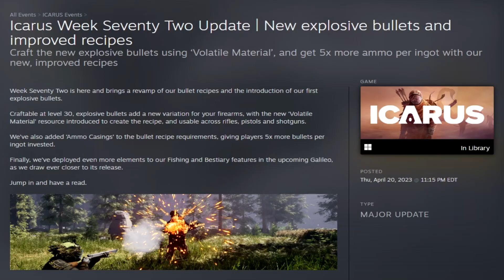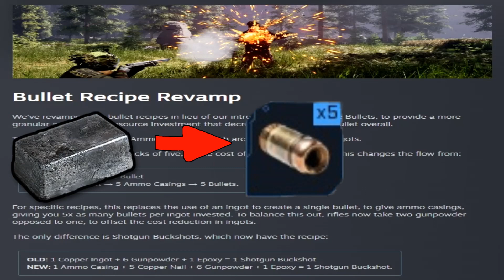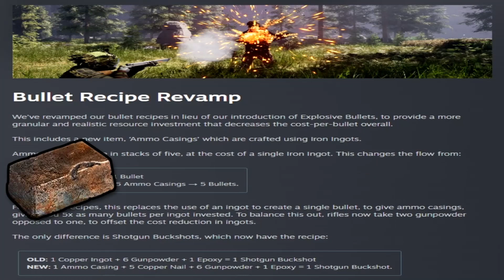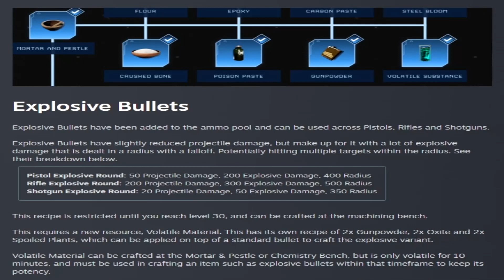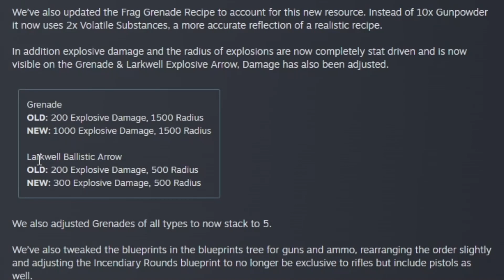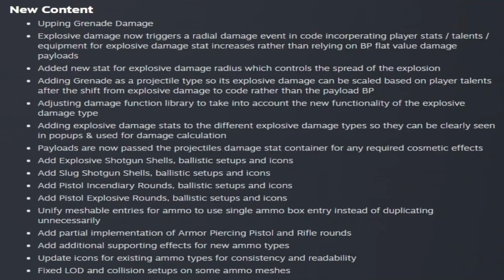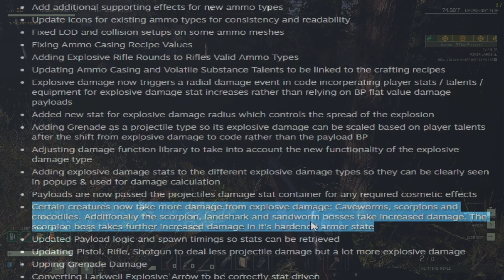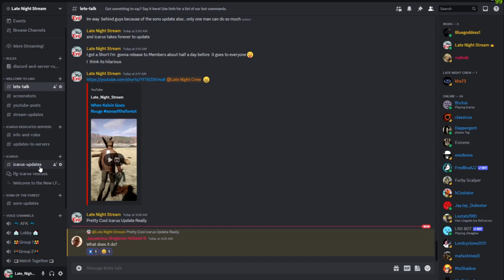Icarus Week 72 Update! NEW Explosive Ammo, Explosive Buffs, & Much More! Must See!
Our Icarus Week 72 Update Brings HUGE Changes to Explosives that are  sure to bring a  bang for your buck! New Ammo's, Huge Buffs to Explosives, & More All outlined & Tested  for you! You Know you want more  Icarus Content Like this Weekly!

Chapters:
00:00 Intro
00:27 Week 72 Update
01:20 Bullet Recipe Revamp
02:28 Ammo Casings In Game
03:06 Explosive Bullets & Nades!
05:31 Volatile Substance & Explosive Ammos
07:38 Let's Go Shooting!
07:43 Pistol Time!
09:01 Shotgun Time!
10:03 Rifle Time!
11:03 Gernade Time!
11:53 Galileo Progress
12:31 Only You Can Log The Change
15:23 Thanks Late Night Crew!
15:41 Stream News
16:00 Thanks for Watching!